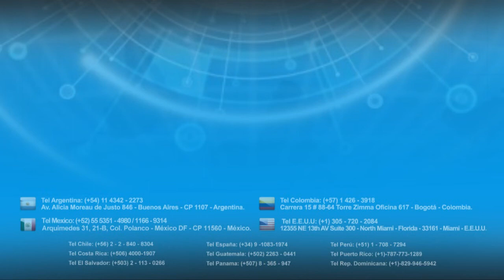TS9656 Mini Box Grabador de Video HD Video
El Mini Box Grabador de Video HD es una pequeña caja negra que graba video en alta resolución con gran autonomía de funcionamiento. Brinda, además, una operación totalmente encubierta gracias a su pequeño tamaño y peso liviano.

Este dispositivo portable de grabación resulta ideal para aquellas situaciones en las que se requiera registrar movimientos en forma encubierta, ya que el mismo puede ubicarse en cualquier lugar a monitorear, entre los libros de una biblioteca, detrás de un objeto o simplemente escondido en un estante, listo para comenzar a grabar. Por su tamaño discreto y su funcionamiento silencioso, el Mini Box Grabador de Video HD es el aliado perfecto para operaciones encubiertas.

La programación del Mini Box Grabador de Video HD es fácil , rápida y permite escoger entre cinco modos de grabación, todos con la notable calidad de imagen que otorga su sistema de 720p HD. Cabe destacar que, además, todas las grabaciones realizadas se almacenan en una tarjeta de memoria Micro SD de 32 Gb que se incluye sin costo adicional.

Todas las grabaciones realizadas por el Mini Box Grabador de Video HD son en alta resolución, gracias a los 1280 x 720 píxeles a 30 cuadros por segundo que ofrece el dispositivo, y serán complementadas por audio de extrema claridad. Esta mini cámara oculta cuenta con un detector inteligente de “Conmutación Automática” que permite grabar imágenes de alta fidelidad aún en condiciones de nula o baja iluminación sin la intervención del usuario.

IMPORTANTE: Menú a pedido del usuario.

El Mini Box Grabador de Video HD ofrece también una programación específica ­compatible con computadoras basadas en Windows o Mac. Para ello, sólo es necesario abrir el menú y seleccionar la configuración deseada. También permite mostrar la fecha y hora en las grabaciones realizadas.

El menú disponible es de total sencillez de uso y no precisa de complicados modos de puesta a punto. El Mini Box Grabador de Video HD puede alimentarse mediante su batería de litio recargable de 1800 mAh durante tres meses y grabar 10 horas en ese lapso. Se incluye, además, una batería adicional de 1850 mAh, conectable a través de una ficha USB, lo cual duplica su desempeño a nada menos que seis meses.

TARJETA DE MEMORIA MICRO SD DE 32 GB INCLUIDA
Todo el video registrado se almacena en una tarjeta de memoria Micro SD removible incluida, con capacidad para guardar hasta 32 horas de video de alta resolución o 128 horas de video de media resolución. Todo lo que se grabe puede verse, almacenarse o enviarse mediante email, a través de una PC con sistema Windows o Mac.

El Mini Box Grabador de Video HD puede utilizarse como una videograbadora autónoma que puede ocultarse dentro de diversos objetos y en distintos lugares, tales como oficinas comerciales, cocinas, dormitorios, casas vacacionales, entre otros, a fin de capturar escenas que requieren discreción absoluta y en muy alta calidad de imagen y sonido.

Ideal para realizar monitoreos durante largos períodos de tiempo, el dispositivo incluye además un cargador conectable a la red eléctrica, una batería externa adicional, un cable USB y un manual en español.

Características destacadas:
-Portable y de diseño ultraliviano
-Tecnología de acceso rápido “Plug and Play”
-Formas de grabación seleccionables: Continua / Programada / Por movimiento / Por vibración / Por ruido
-Niveles de luz seleccionables - Diurno / Nocturno / Modo Automático
-Uso de tarjeta SD: Dos (2) GB por hora (HD) / Medio (0.5) GB por hora (estándar)
-Intervalos de tiempo seleccionables - 10, 15, 20 minutos
-Grabación en círculo - ON / OFF
-Orientación ajustable - normal / al revés
-Grabación en lazo - ON / OFF
-Indicación de fecha y hora - ON / OFF
-Micrófono - ON / OFF
-Lente de la cámara - Campo de visión de 62 grados
-Velocidad de Cuadro - Alta / Baja

Preguntas Frecuentes sobre este producto:
¿Cuál es el tamaño del dispositivo?
Cabe fácilmente en la palma de una mano y es tan pequeño que puede esconderse en casi cualquier ambiente o vehículo sin peligro de ser descubierto.
¿Qué tipo de calidad de video ofrece?
Excelente. Puede seleccionar entre 1280 x 720 píxeles de resolución HD o 640 x 320 píxeles de resolución normal o estándar. En grabación HD, las escenas cuentan con alta nitidez y fluidez con increíbles y vívidos colores.
¿Puede grabar en la oscuridad?
No, aunque cuenta con la posibilidad de activar a voluntad la grabación en bajas condiciones lumínicas, esto no debe confundirse con grabación en completa oscuridad.